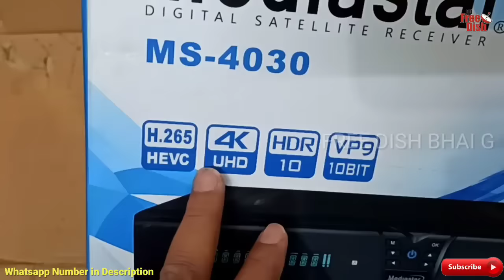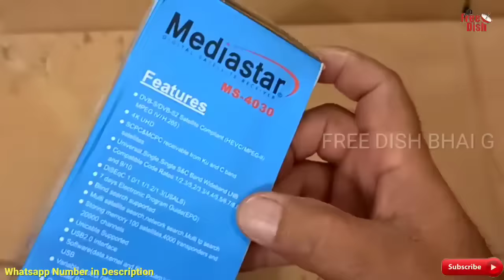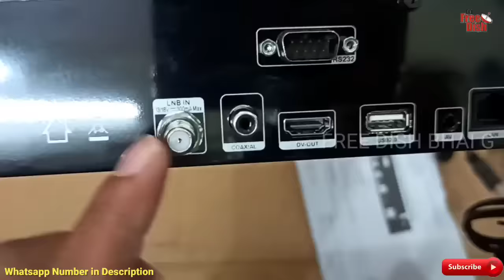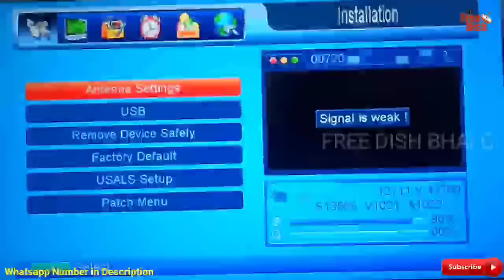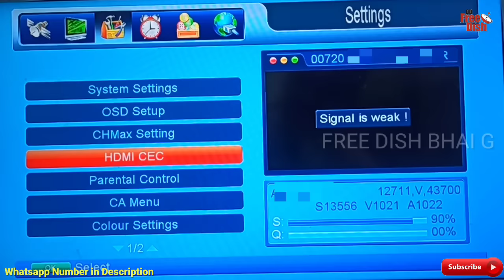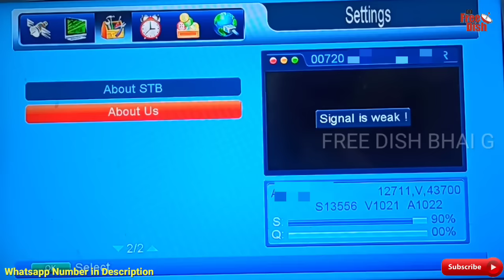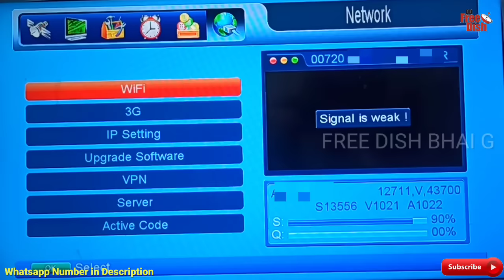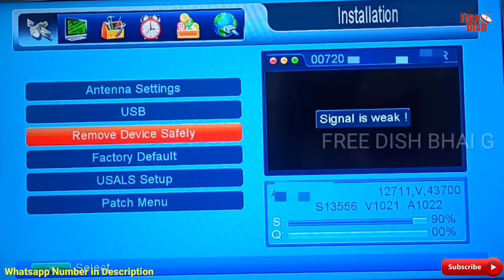Mediastar Ms 4030 Ultra HD Forever Set Top box Without Dish Antina | DD Free Dish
Video Highlights:-
Mediastar Ms 4030 box
Mediastar 4030 setup box price
Mediastar 4030 box WiFi dongle
Mediastar 4030 box setting
Mediastar 4030 forever box code
how to watch all channel
Free channel box
Sasta wala set top box
WiFi supported HD set top box
Ful HD set top box
Best hd set top box
How to connect internet without WiFi dongle in stb
How to connect internet in setup box
Set top box wifi dongle
Without Internet set top box

About this video: Iss video mein DD free dish ke Mediastar Ms 4030 forever set top box ke bare mein Information di gai hai

(Music Download from No copyright, YouTube Music)